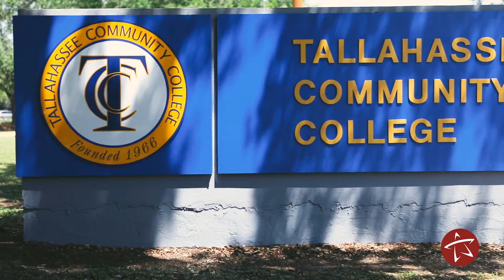The Longest Table Spring 2018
Over the past three years, the Longest Table has brought together residents from all walks of life to share a meal and engage in heartfelt conversations aimed at breaking down divides and building relationships.